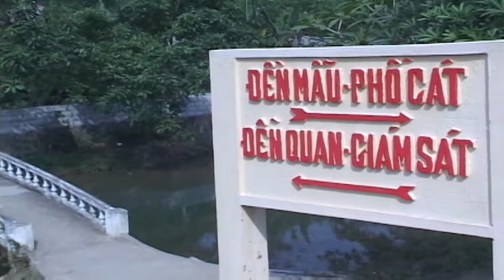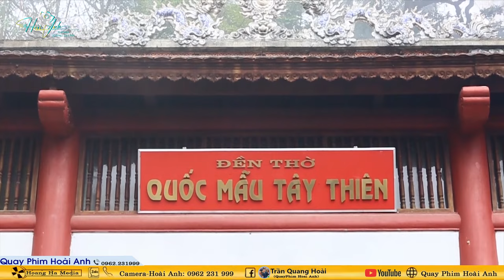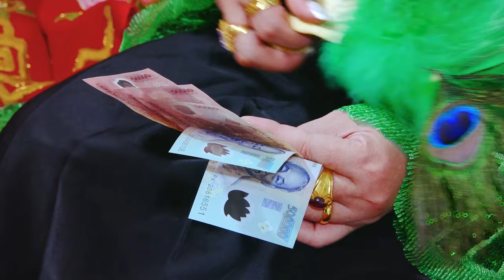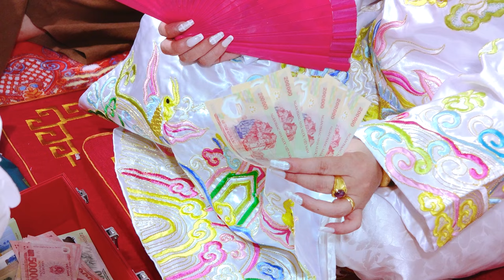Thanh Đồng Nguyễn Phương Hoa Loan Giá Tiệc Chúa Năm phương 16/06/2024 Phần 1